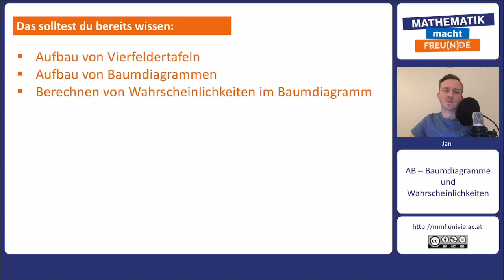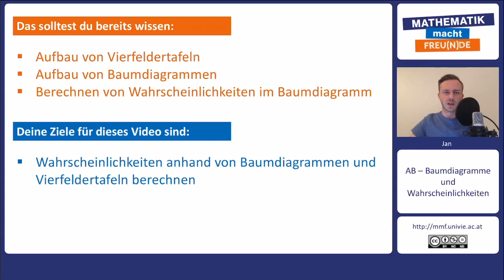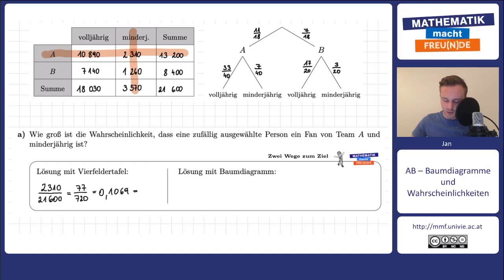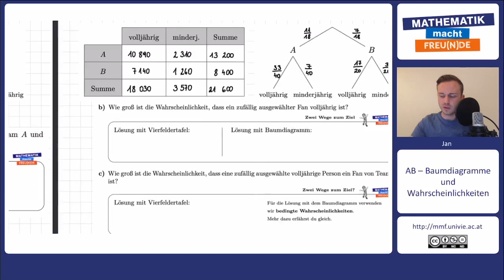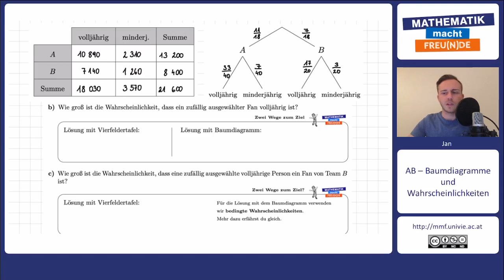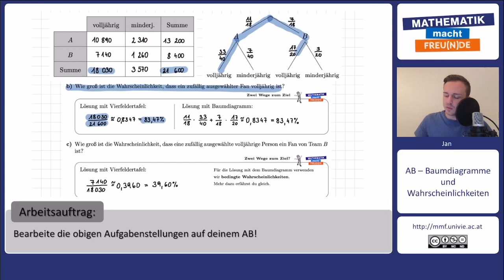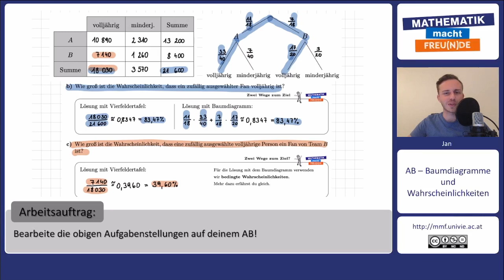Übungsaufgaben zu Vierfeldertafel und Baumdiagramm